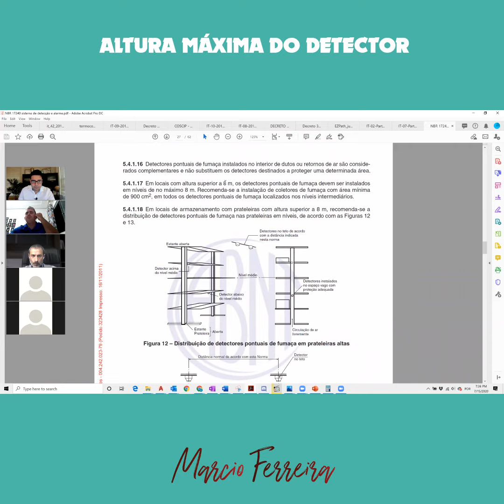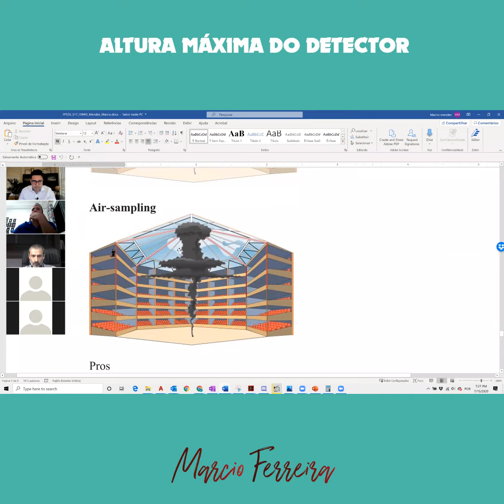Entenda a altura dos detectores.